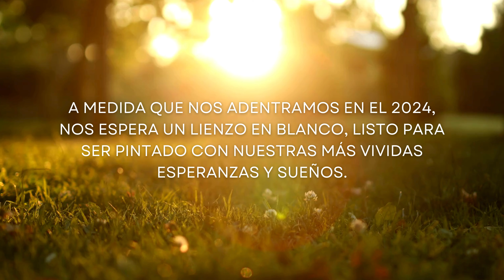Primer video del año 2024: Abre el Camino a la Prosperidad y Éxito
🌟 Empezamos el 2024 con esperanza y entusiasmo. En este video, te invito a explorar un mensaje inspirador para el año que comienza. Es un recordatorio de que cada uno de nosotros tiene el poder de hacer de este año algo extraordinario.

🚀 Descubre cómo el 2024 puede ser tu lienzo para la creatividad, el crecimiento personal y la realización de sueños. Acompáñame en esta reflexión sobre la unidad, la persistencia y la innovación, y cómo estos pueden transformar no solo nuestras vidas, sino también el mundo que nos rodea.

💡 Recuerda: cada desafío es una oportunidad, cada experiencia es una lección, y cada pequeño logro es un paso hacia adelante. El 2024 nos invita a vivir con pasión, a actuar con coraje y a amar con todo el corazón.

🌐 ¿Listo para hacer del 2024 tu mejor año? Extendamos juntos estos deseos de positividad, fuerza y esperanza para el nuevo año.

¡Comparte este mensaje y llenemos el 2024 de inspiración y alegría!